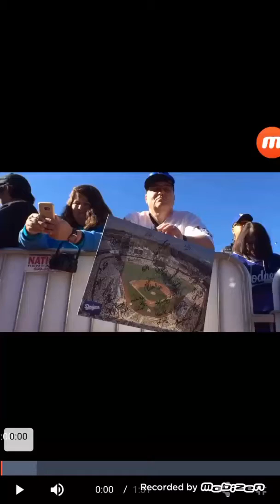Tom Brady leads Patriots to epic Super Bowl co